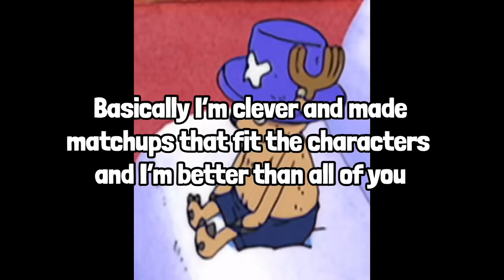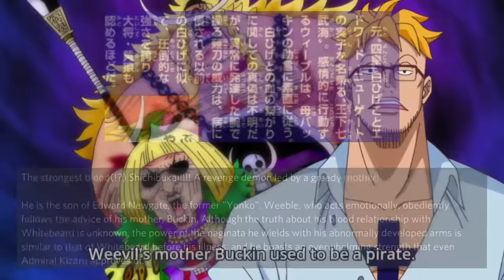Why Warlords VS Akatsuki Isn’t Close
The Seven Warlords of the Sea, or simply the Seven Warlords, were a selection of seven powerful and notorious pirates allied to the World Government. Collectively, they constituted one of the Three Great Powers that kept the world in balance. After two members (Crocodile and Donquixote Doflamingo) had their titles stripped for heinous public crimes, Marine Admiral Fujitora led a campaign to abolish the Seven Warlords system. He achieved this goal during the most recent event. as the council of rulers voted to abolish the system; the five remaining Warlords at the time immediately had their bounties unfrozen and became enemies of the World Government once again. The initial concept of Akatsuki was devised by Black Zetsu as part of its plan to revive its mother, though it pretended the idea came from Madara Uchiha, whom Black Zetsu tricked into thinking that it was a manifestation of his will. Akatsuki was originally founded by Yahiko during the Third Shinobi World War alongside his childhood friends, Nagato and Konan. As citizens of Amegakure who had been orphaned by the Second Shinobi World War, the three created Akatsuki as a way to bring peace to their home country, which too often got caught in the crossfire of the Five Great Shinobi Countries' many conflicts. In time, the three were approached by Tobi, who introduced himself as Madara Uchiha. Tobi claimed Nagato was the reincarnation of the Sage of Six Paths and offered to teach him to control the power of his Rinnegan, though Yahiko distrusted him and prompted Nagato to turn down his offer. Nevertheless, Tobi would later claim that it was he who encouraged Yahiko to form Akatsuki, unbeknownst to Konan. One Piece is a Japanese manga series written and illustrated by Eiichiro Oda. It has been serialized in Shueisha's shōnen manga magazine Weekly Shōnen Jump since July 1997, with its individual chapters compiled into 104 tankōbon volumes as of November 2022. The story follows the adventures of Monkey D. Luffy, a boy whose body gained the properties of rubber after unintentionally eating a Devil Fruit. With his pirate crew, the Straw Hat Pirates, Luffy explores the Grand Line in search of the deceased King of the Pirates Gol D. Roger's ultimate treasure known as the "One Piece" in order to become the next King of the Pirates. The manga spawned a media franchise, having been adapted into a festival film produced by Production I.G, and an anime series produced by Toei Animation, which began broadcasting in Japan in 1999. Additionally, Toei has developed fourteen animated feature films, one original video animation, and thirteen television specials. Naruto is a Japanese manga series written and illustrated by Masashi Kishimoto. It tells the story of Naruto Uzumaki, a young ninja who seeks recognition from his peers and dreams of becoming the Hokage, the leader of his village. The story is told in two parts – the first set in Naruto's pre-teen years, and the second in his teens. The series is based on two one-shot manga by Kishimoto: Karakuri (1995), which earned Kishimoto an honorable mention in Shueisha's monthly Hop Step Award the following year, and Naruto (1997). Naruto was serialized in Shueisha's magazine, Weekly Shōnen Jump from 1999 to 2014, and released in tankōbon (book) form in 72 volumes. The manga was adapted into an anime television series produced by Pierrot and Aniplex, which broadcast 220 episodes in Japan from 2002 to 2007; the English dub of the series aired on Cartoon Network and YTV from 2005 to 2009. Naruto: Shippuden, a sequel to the original series, premiered in Japan in 2007, and ended in 2017, after 500 episodes. The story of Naruto continues with Naruto's son, Boruto Uzumaki, in Boruto: Naruto Next Generations: Boruto wishes to create his own ninja way instead of following his father's.